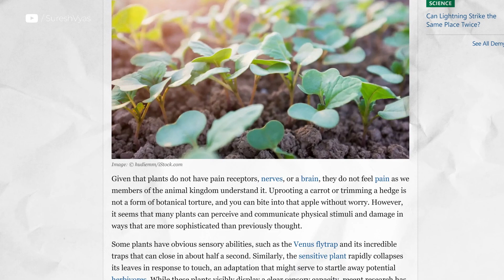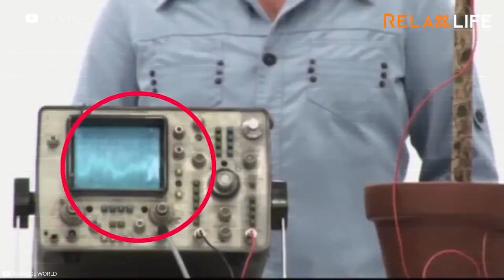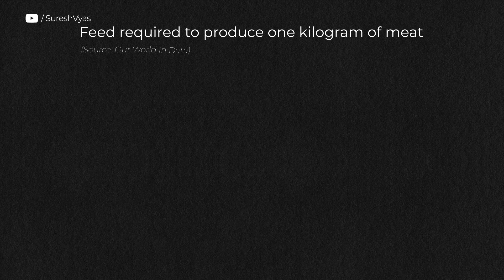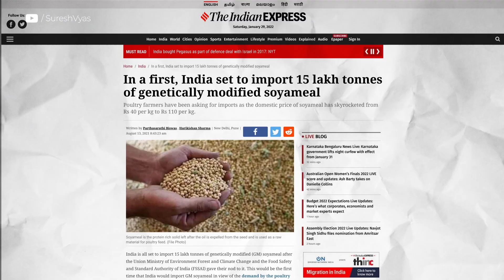Do plants feel pain? Complete Explanation in Hindi [English CC]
In this video, we will discuss whether plants feel pain. Is video me hum jaanenge ki ped-paudho ko dard hota hai ya nahi.

Timestamps:

0:00 Introduction
0:24 Science
1:07 Experiments
2:15 Reaction to stimuli
3:35 Evolution
4:10 Animal agriculture
5:10 Conclusion

Hi, I'm Suresh, and this channel aims to promote awareness and inspire critical thinking about ethical living, sustainability, and social issues in India while encouraging viewers to reflect on their values and lifestyle choices. Here’s what you’ll find:

* Animal Rights
* Environmental Sustainability
* Ethical Consumerism
* Nutrition & Public Health
* Media Critique
* Social/Cultural Commentary

I avoid covering topics like politics, current events, or random explainer videos on science, religion, history, and more—unless they directly tie into the issues that matter most to creating a mindful, ethical lifestyle. Essentially, I want to build conscious, compassionate individuals who think critically about contemporary issues.